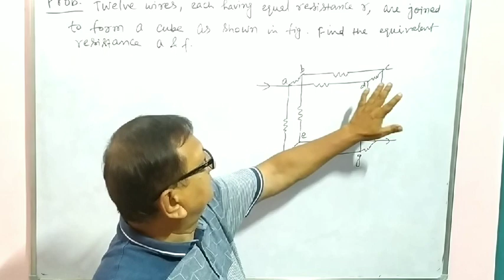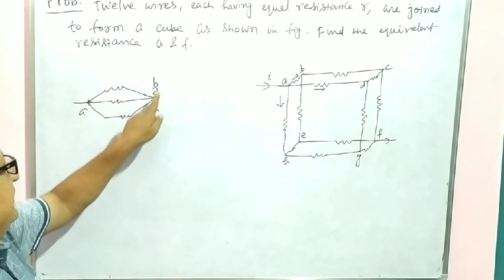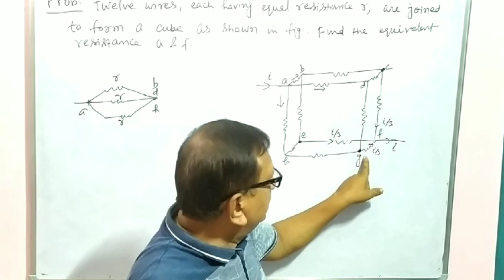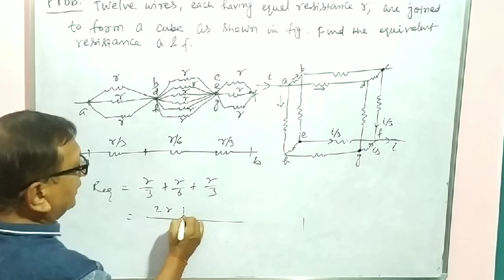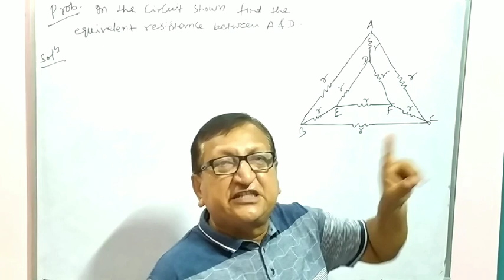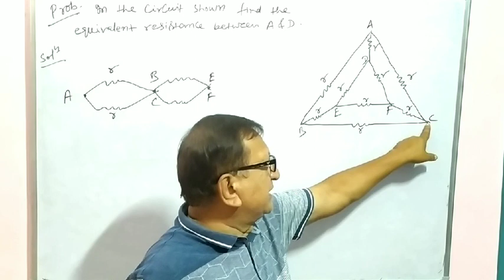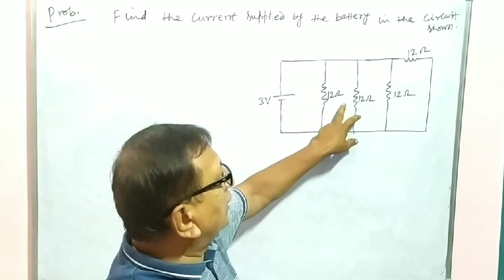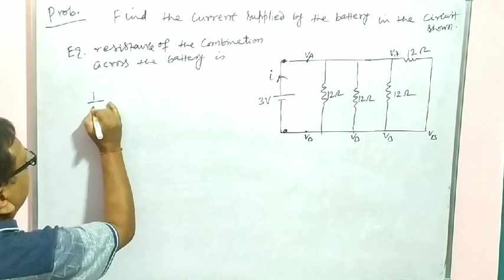Lec - 6(b) || Combination of Resistances